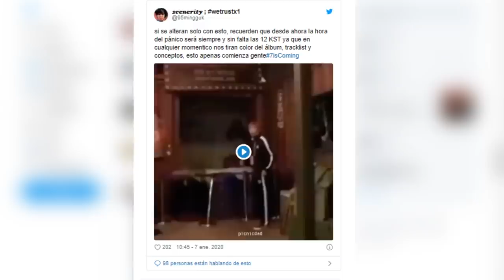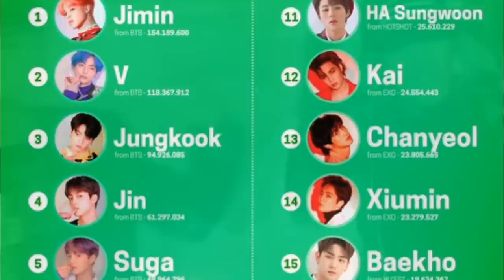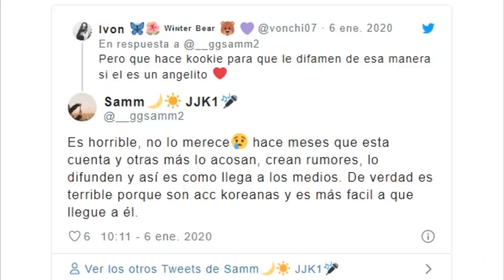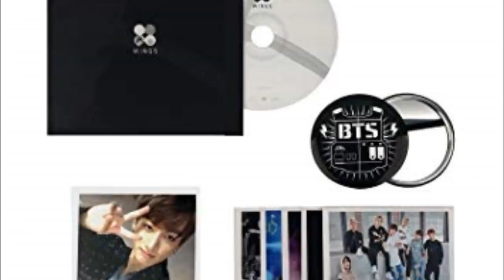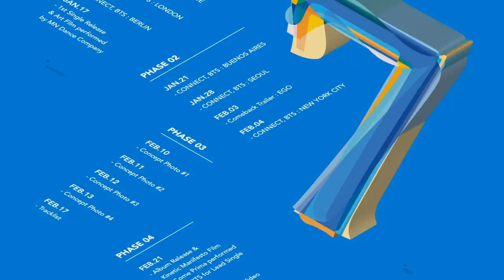SUGA SE SINTIÓ TRISTE POR SU NOVIA | EL ESTA ACOSANDO A JK | DESCUBREN ALGO | REVELAN LOGO | JIMIN 1